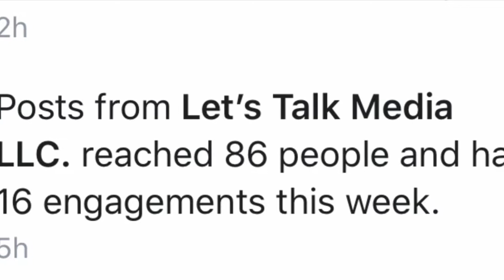Here’s a quick thank you video! Love you all!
FB Page: Let’s Talk Media LLC. @mistersmilesalot

Category:

People & Blogs

Marketing & Advertising